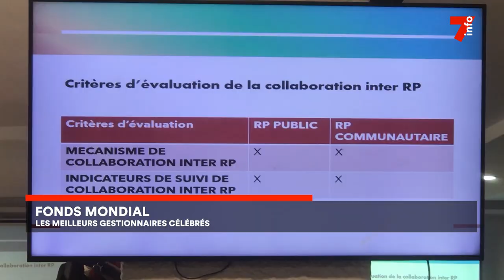Fonds mondial : les meilleurs gestionnaires célébrés